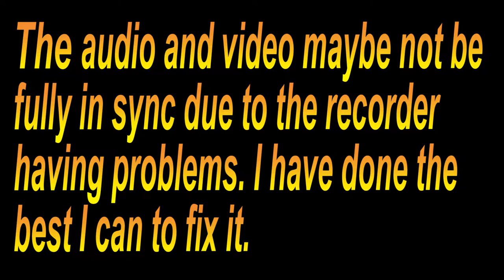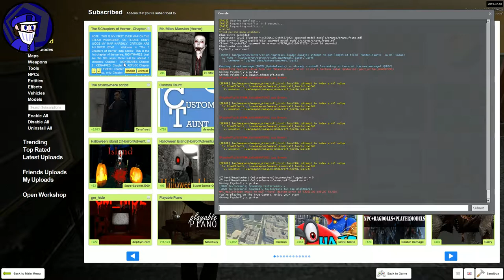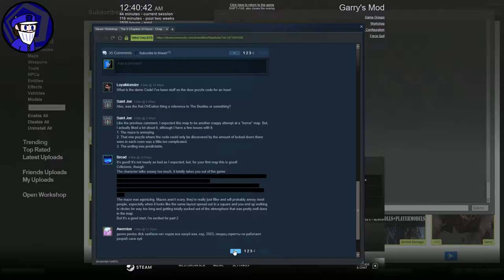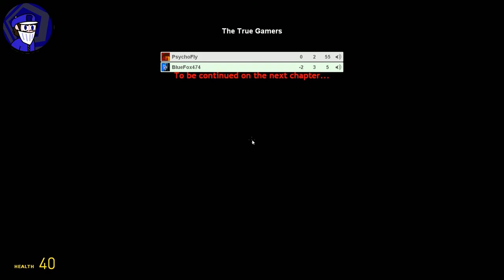The 5 Chapters of Horror: 1- Nightmares | What Are You Doing Here? - Scary Gmod Maps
Let's play some Garry's Mod Horror Maps with BlueFox and Fly.

This is the first chapter of the five chapters of horror maps.